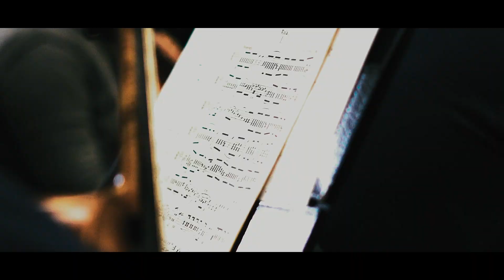Fine Arts Video 2019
WRTV Produced video to highlight the West Ranch Fine Art Students